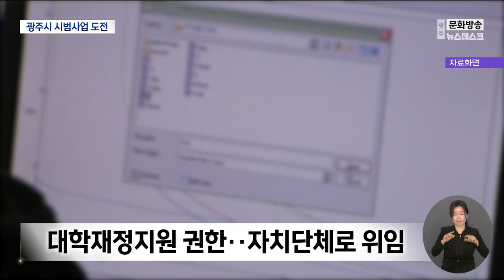지방대 재정지원 ..'기대*우려'[목포MBC 뉴스투데이]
정부가 대학에게 주는 예산을
지방이 주도하는 구조로 바꾸겠다며
올해부터 시범사업에 나섰습니다.

사실상 교육부의 재정 권한을
자치단체장에게 넘긴다는 건데
광주시도 올해 시범사업 도전장을 내밀었습니다.

하지만 대학 줄세우기, 교육 자율성 침해라는 우려의 목소리도 나옵니다.

김영창 기자가 취재했습니다.

(기자)

광주의 한 사립대학교.

교육부 등 중앙정부는 지난 2021년 이 대학에
지역대학 활성화를 위한
1천억원의 예산을 지원했습니다.

이처럼 각 대학들은
정부의 지원예산을 따내기 위해
애써왔지만 이제는
예산확보를 위해 애써야 할 대상이 달라질 전망입니다.

정부가 갖고 있는 예산권한을
지역자치단체로 넘기는 지역혁신중심 대학지원체계,
이른바 'RISE 시범 사업'을 올해부터 시행됩니다.

cg// RISE는 올해부터 내년까지
2조 원 이상의 대학지원재정의 배분을 위한
지역 전담기구 설치 체계를 구축하는 시범 사업입니다.cg//

올해 시범사업에서 5개 지자체를 선정해서 해보고
오는 2025년부터는 교육부 대학 지원예산의
절반 이상을 자치단체에 넘긴다는 계획입니다.

자치단체가 예산을 집행하게 되면
인구학령감소와 신입생 미달사태를 겪고 있는
지역대학을 살릴 수 있다는 게 취지입니다.

국립대와 사립대 등
모두 18개의 대학이 있는 광주시도
올해 시범사업을 해보겠다고 나섰습니다.

(인터뷰) 이수빈 / 광주시 인재육성과장
"사전에 저희도 조금 시범지역으로
선정될 경우에
교육부와 서로간의 전문성이라든가
노화후를 배워가지고 2025년부터
전면시행에 대비할 수 있는..

하지만 이에 따른 우려의 시선도 있습니다.

사실상 자치단체장이
대학재정지원 등의 권한을 가지게 되면서
대학 줄세우기, 학사운영 개입이라는 지적도 나옵니다.

특히 예산지원을 받기 위해
대학들이 교육위주의 내실 있는 학사운영을 추진하기 보다는
각 지자체의 입맛에 맞도록
학사운영을 추진할 수 있기 때문입니다.

또한 지역의 산업 역량에 따라
지원 불균형 등 대학 간 격차가 벌어질 수 밖에 없습니다.

(인터뷰) 박고형준 / 학벌없는사회를위한시민모임
"재정지원 이외에 다른 교육과정이라든지
학사운영에 개입한다는 것은
향후 대학과 시가 마찰될 수 있는 가장 중요한 문제라고
생각합니다."

교육부는 사업계획서 심사 등을 거쳐
다음 달 최종 결과를 발표할 예정이어서
결과에 자치단체들과 각 대학들의 관심이 쏠리고 있습니다.